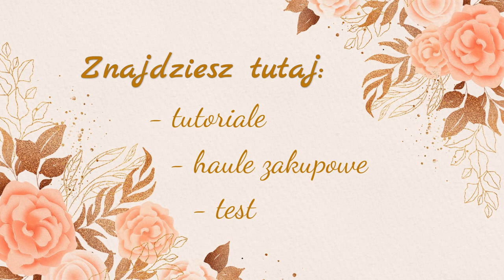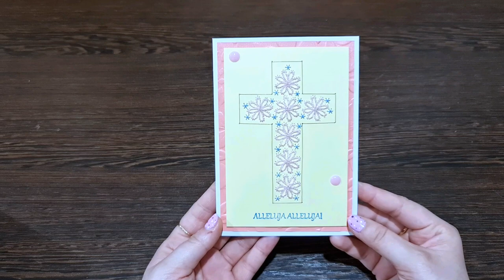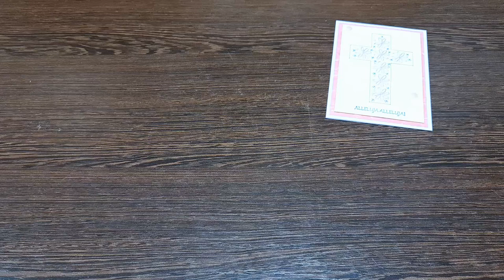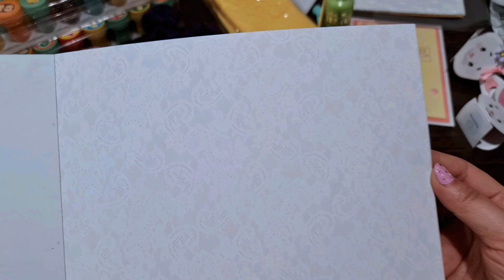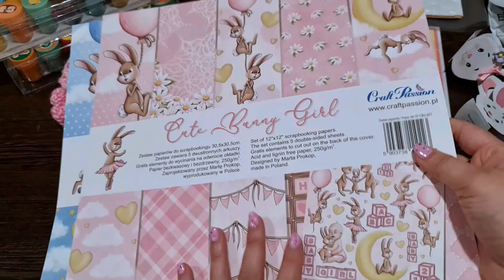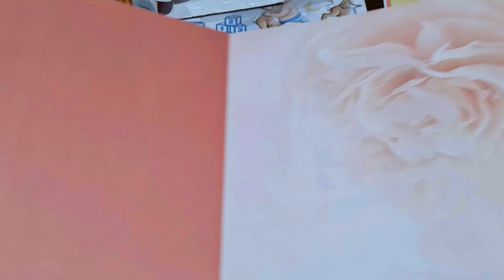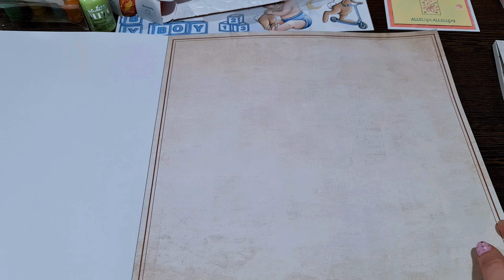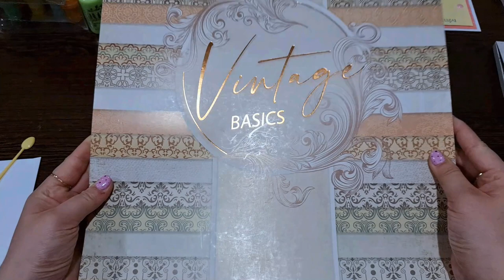Paczka Wielkanocna od Moonlabby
W tym filmiku chciałam pokazać Wam już ostatnią paczkę wymiankową, na którą umówiłam się z okazji Świąt Wielkanocnych. Tym razem jest to paczka od Kasi z kanału Moonlabby.